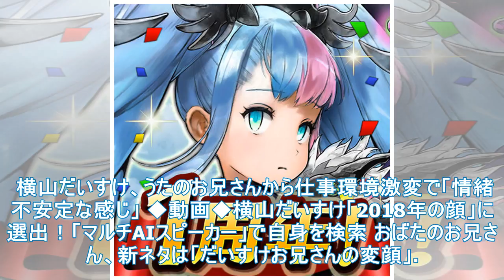横山大水：あなたの弟が復活！ 何？ 「todo to to」のゲーム